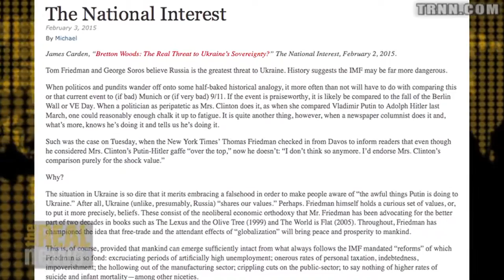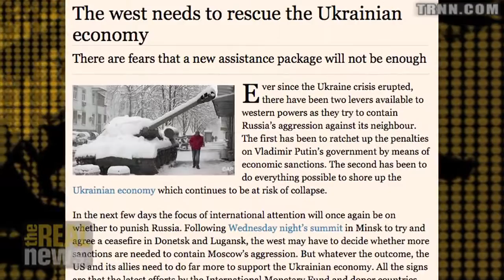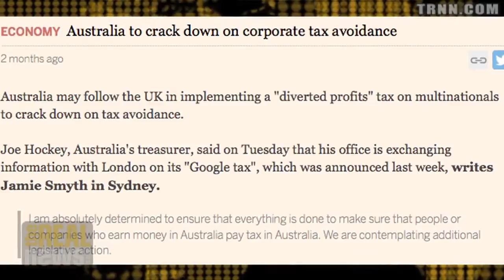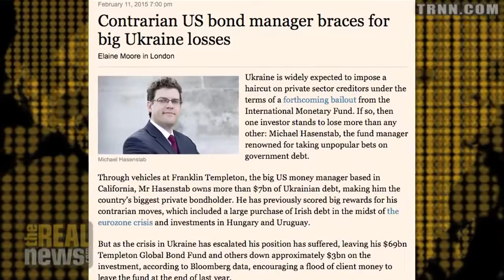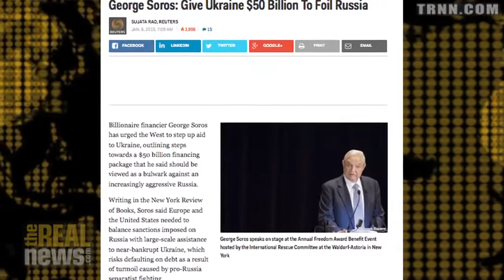Has the IMF Annexed Ukraine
Michael Hudson BIO: Hudson is one of very few economists (there were only 12 actually) - globally - who perfectly predicted the 2008 financial crisis.  Hudson actually understand flows in the monetary system furthered early in his career by working on Wallstreet as a balance of payments analyst at Chase Manhattan bank.

He attended the University of Chicago's Laboratory School for high school and grade school. He was a Philology major with a minor in history at the University of Chicago, where he received his B.A. in 1959.  Hudson received his M.A. also from New York University in 1963 in economics, with a thesis on the World Bank's philosophy of development, with special reference to lending policies in the agricultural sector.  Hudson received his Ph.D. in economics from New York University in 1968. His dissertation was on American economic and technological thought in the nineteenth century.

Michael is President of The Institute for the Study of Long-Term Economic Trends (ISLET), a Wall Street Financial Analyst, Distinguished Research Professor of Economics at the University of Missouri, Kansas City and author of Killing the Host (2015), The Bubble and Beyond (2012), Super-Imperialism: The Economic Strategy of American Empire (1968 & 2003), Trade, Development and Foreign Debt (1992 & 2009) and of The Myth of Aid (1971), amongst many others.

ISLET engages in research regarding domestic and international finance, national income and balance-sheet accounting with regard to real estate, and the economic history of the ancient Near East.
Michael acts as an economic advisor to governments worldwide including Iceland, Latvia and China on finance and tax law.